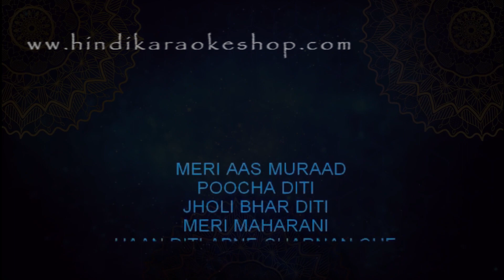Mauj Lag Gayi Bhajan Karaoke with Lyrics | Master Saleem | High-Quality Karaoke Bhajan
🙏 Welcome to Hindi Karaoke Shop! 🎤

Get ready to be enraptured by the soulful rendition of the bhajan "Mauj Lag Gayi," sung by the talented Master Saleem. Let the waves of devotion and spirituality flow as you sing along with our karaoke version.

🌼 Song: Mauj Lag Gayi
🎤 Singer: Master Saleem
🎶 Genre: Bhajan